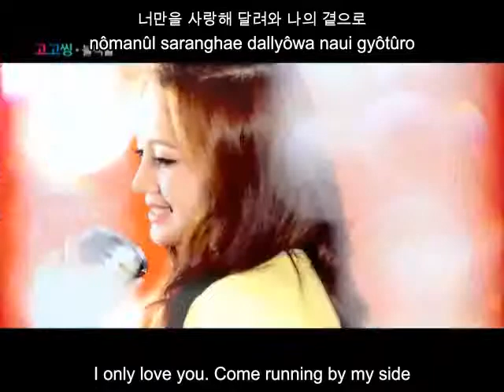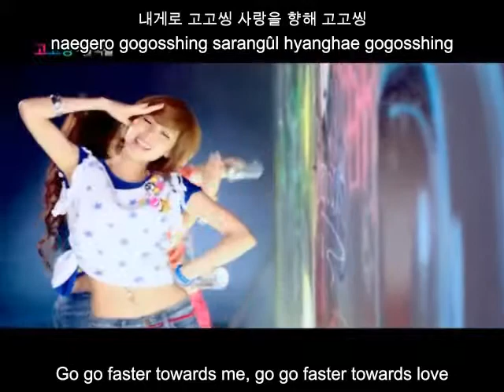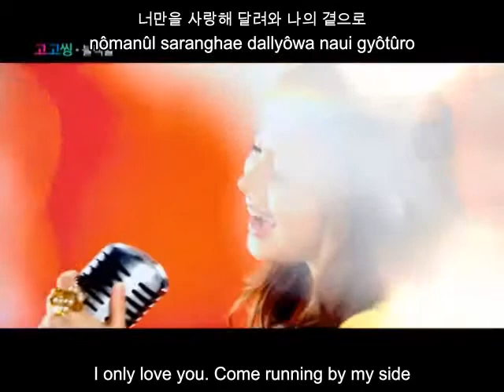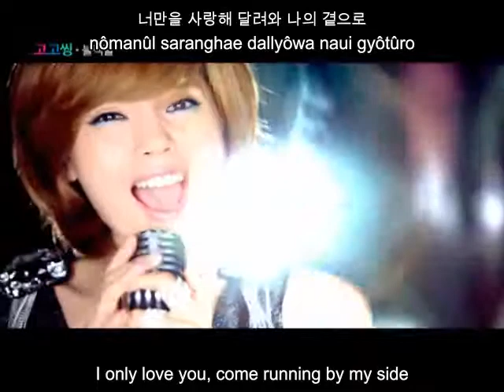Black Pearl - Gogossing [eng/rom/han]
karaoke subbed